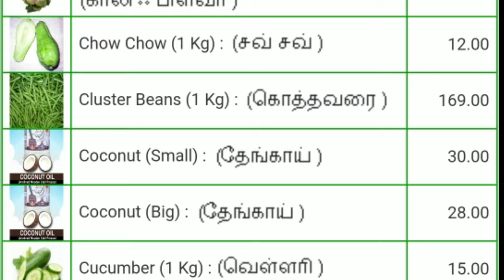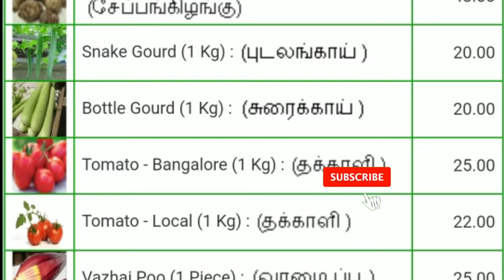Today vegetables price in Chennai 23/08/2022 | Tamil | இன்று காய்கறி விலை??? Today Vegetable